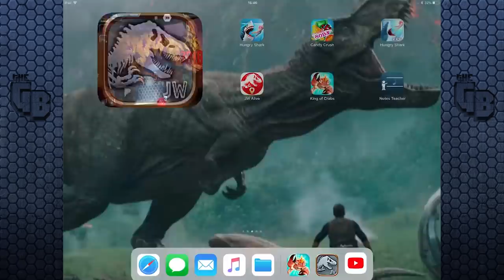*NEW* Aquatic Hybrid!!! | Jurassic World - The Game - Ep403 HD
*NEW* Aquatic Hybrid has arrived but is it worth it? Of course don't be silly now.